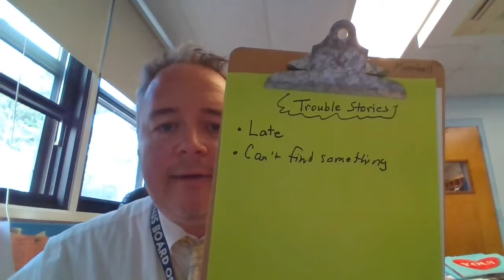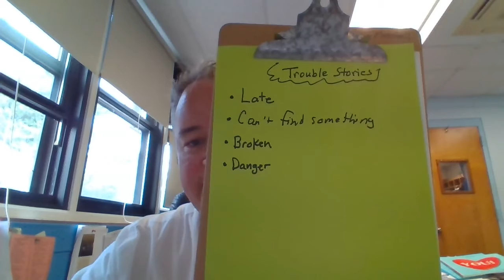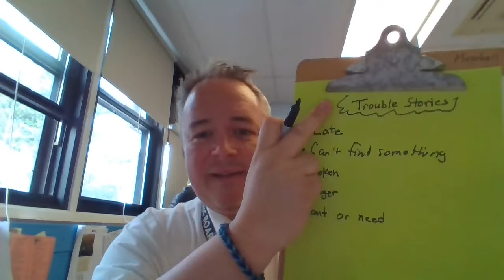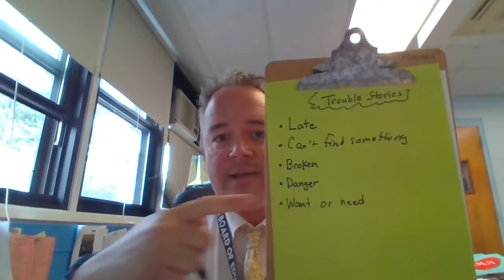Writing Workshop: Trouble Stories in Personal Narrative (about Grades 4-5)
This video can help you generate ideas for personal narrative that have trouble in them so that you can write with greater tension.